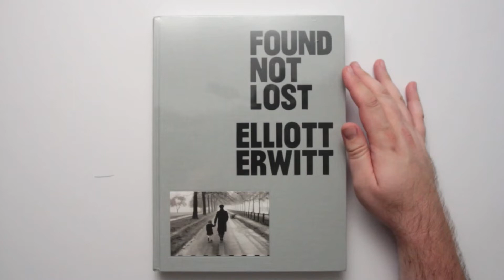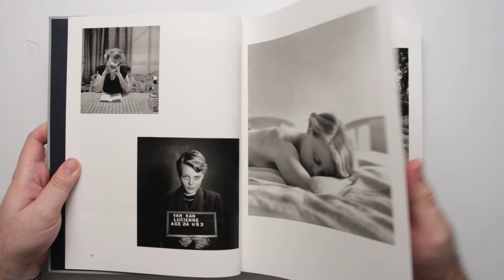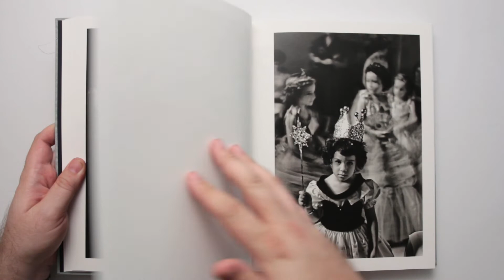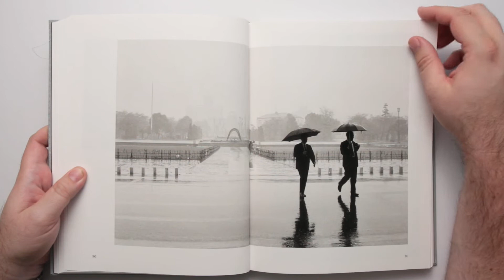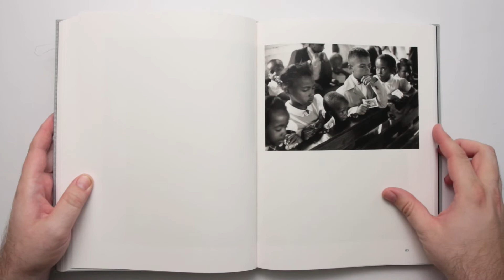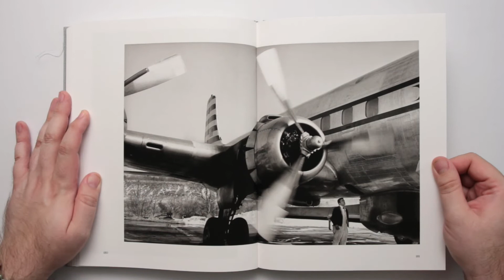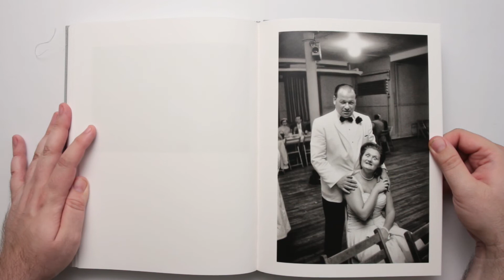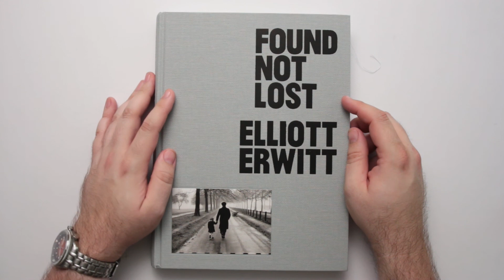Found Not Lost - Elliott Erwitt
Robin's Book Club Episode 54: Found Not Lost Elliott Erwitt.

I am still somewhat amazed that Vaughn Wallace took the time to send me an encouraging message and a contribution to the channel re my video about the excellent "Pittsburgh 1950" that he researched so well.  It was certainly a great motivation to get back to making these videos and to show my huge admiration for Erwitt once again.  Thank you Vaughn!

If you wish to support this channel and were thinking of buying this book you could use these Amazon Affiliate Links, it wont cost you any more and as an Amazon Associate I will earn from qualifying purchases. Thanks.